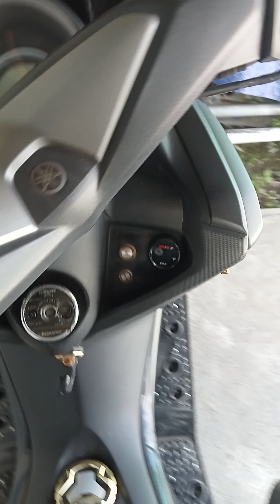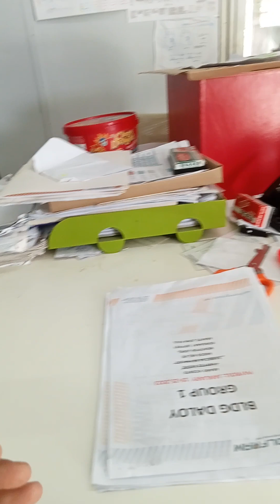wolfei sleeping duty🦫🦫